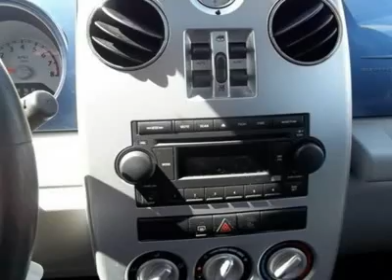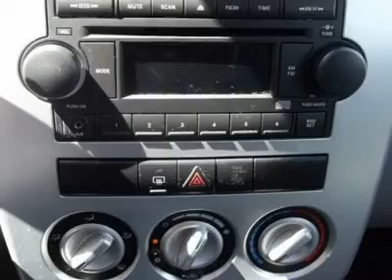2006 CHRYSLER PT CRUISER Clayton, NC 10241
2006 CHRYSLER PT CRUISER Clayton, NC
Stock #10241

Matthews Motors
11315 US Highway 70 West-Business

***Just Arrived!!! Extra Clean! Automatic! CD/MP3! Sunroof! Alloy Wheels! Full Power Accesories! 1st Choice Certified! WARRANTY! Ask for Pete or Marty in the Internet Sales Department to receive this SPECIAL INTERNET PRICE! Matthews Motors 2010 CIADA Quality Dealer of The Year Award for North   South Carolina! FREE CARFAX on every vehicle***